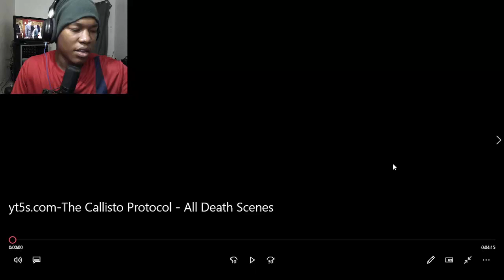The Callisto Protocol - All Death Scenes & Animations Reaction